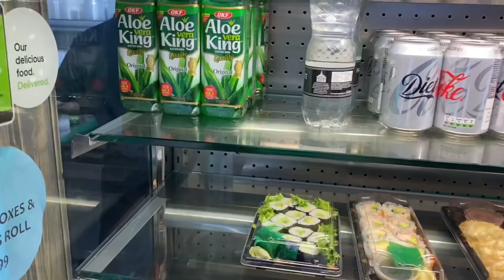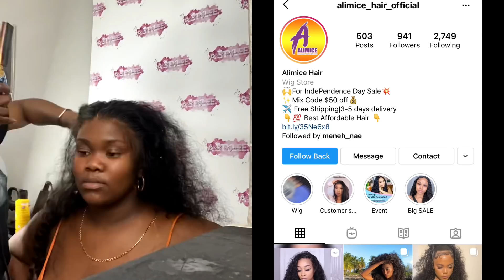VLOG: MISSRFABULOUS TOOK MY DAUGHTER ON A SHOPPING SPREE fr ALIMICE HAIR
Hey yall this vlog is all over the place but I’m all over the place so 😂😂 big shout out to Renee for all the clothes Amaiyah & I appreciate it a lot so spam her comment section guys ❤️❤️🥰

Hair Info:13x4 lace front wig deep loose wave 26 inch 180% density.